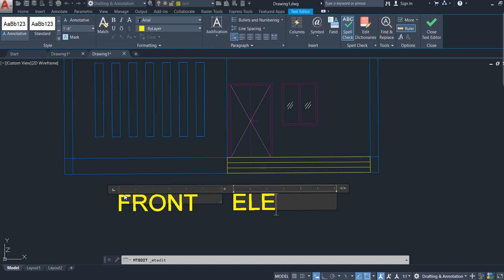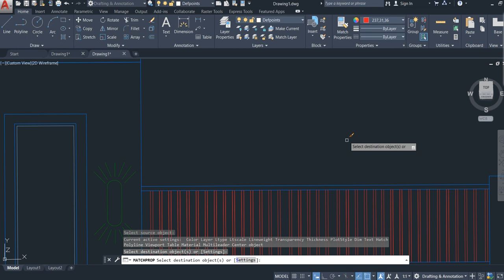2 floor elevation designs with house details | double floor front elevation II Villa Design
2 floor elevation designs with house details | double floor front elevation II  Villa Design
Modern Elevation Design Ideas For Small House
TWO FLOOR FRONT ELEVATION DESIGNS FOR SMALL HOUSES | Double Floor House Designs